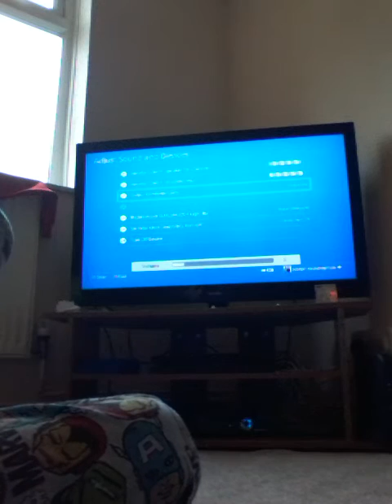Gun game part 1